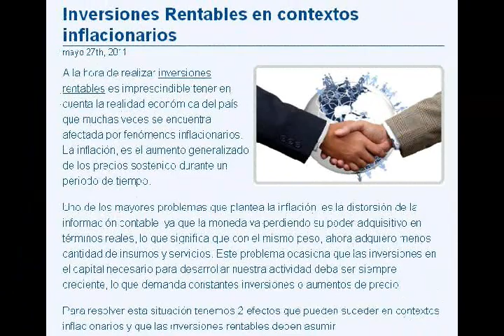inversiones rentables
Inversiones rentables un sitio dedicado especialmente para aprender a invertir su dinero en negocios que le sean rentables para su bolsillo.